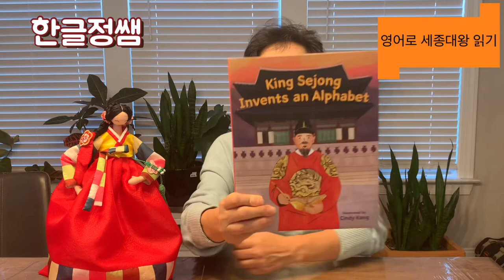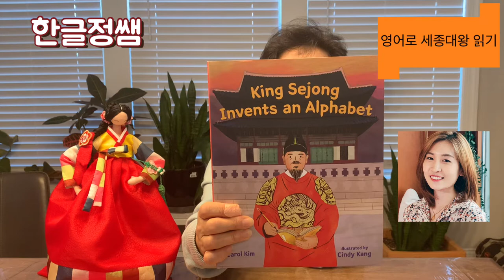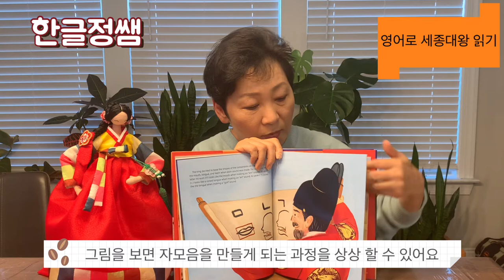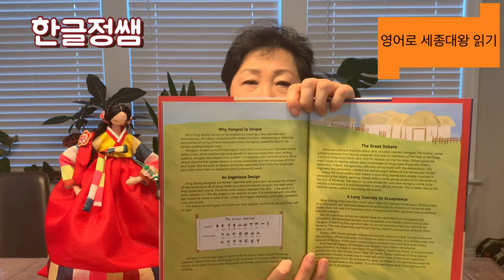[영어 책 소개] King Sejong Invents an Alphabet by Carol Kim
안녕하세요, 한글정쌤입니다.

우리가 기다리던 반가운 책을 소개해 드립니다.
캐롤 킴 작가의 2021년 10월 신작인 'King Sejong Invents an Alphabet'입니다.
이미 제목에 그 내용이 다 있다고 할 수 있습니다.

한글이 어려워서 마음껏 세종대왕에 대해서 읽지 못했던 아이들을 위해서 같이 읽어 주세요.